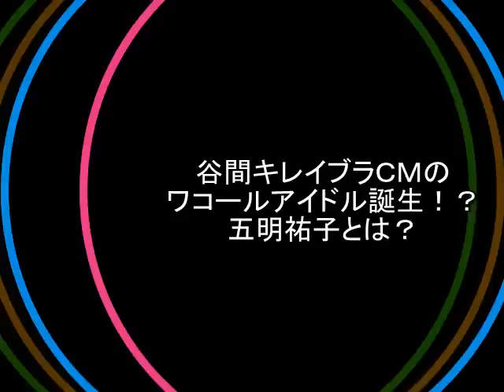谷間キレイブラＣＭのワコールアイドル誕生！？五明祐子とは？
ワコールの谷間キレイブラＣＭのアイドル風の演出に、
思わず歌っているのは誰だと調べてみました！
歌がうまい！本当に本人が歌っているのなら凄いです！

girlschannel.net